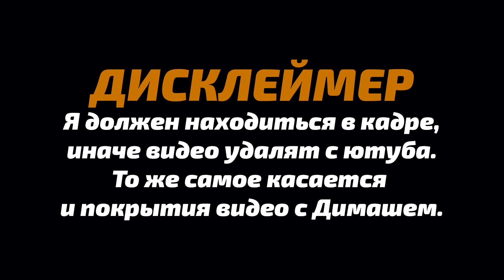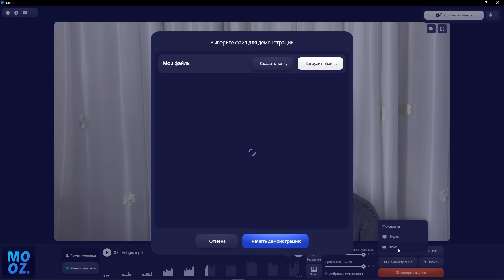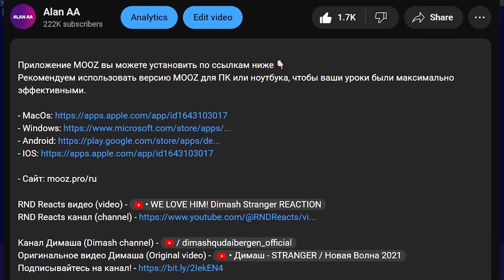АМЕРИКАНЦЫ В ШОКЕ ОТ ДИМАША / Best Friends: Грешная Страсть (Димаш реакция)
Карта VISA (перевод с любых карт России на МБАНК) - 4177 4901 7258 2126

Всем добра!

*This channel "Alan AA" has the official permission from Best Friends React to react and publish!
*Канал Alan AA обладает официальным разрешением от Best Friends React на реакцию и публикацию!